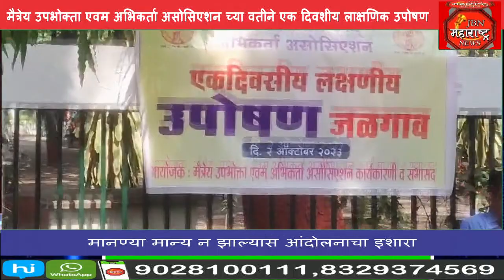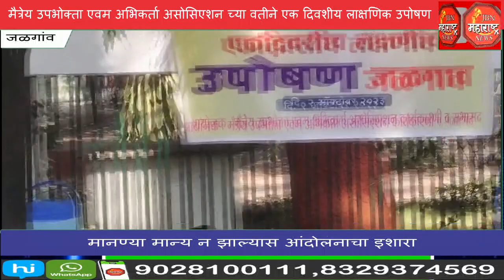मैत्रेय उपभोक्ता एवम अभिकर्ता असोसिएशन च्या वतीने एक दिवशीय लाक्षणिक उपोषण